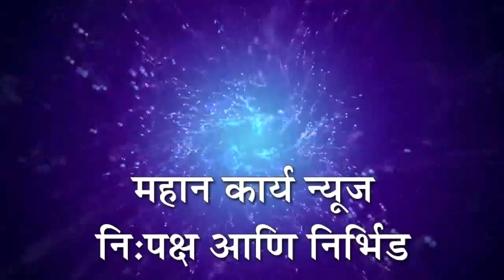पेणच्या धर्तीवर रत्नागिरी जिल्ह्यात प्रथमच भव्य गणपती शोरुम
पेणच्या धर्तीवर रत्नागिरी जिल्ह्यात प्रथमच भव्य गणपती शोरुम : चिपळूण महापूरात उद्ध्वस्त झालेल्या गणेशचित्र शाळांना पुन्हा उभारी